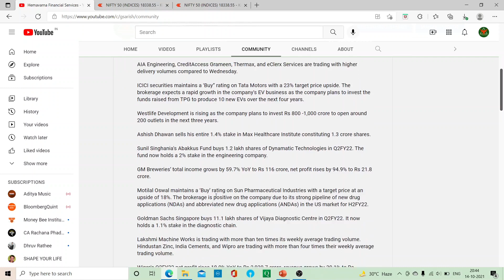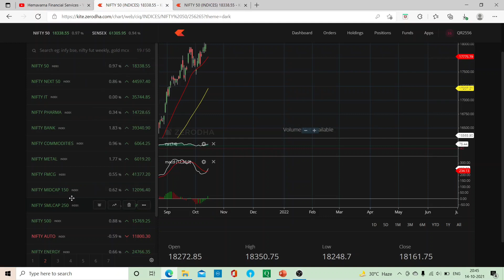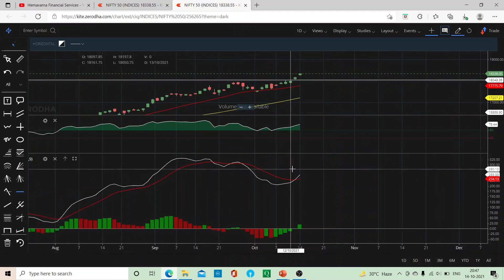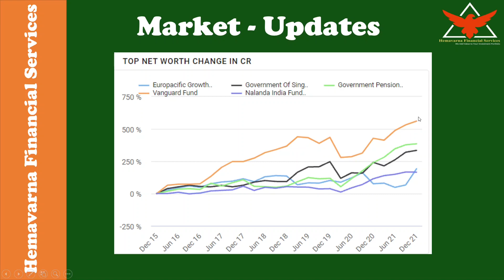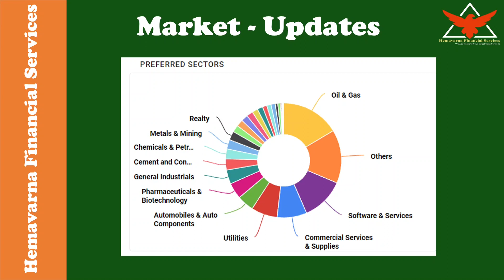Telugu: Markets Updates 14 10 2021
I am here to provide Mutual Fund Distribution & Other Financial Services

financial services
financial advice
stock market
best stock market channel in telugu
best knowledge provider
mutual funds sahi hai
life insurance
health insurance
cheapest insurance plan
certified financial planner
mutual funds
fundamental analysis
technical analysis
fundamental analysis in telugu
best telugu channel
techincal analysis in telugu
telugu stock market channel
stock market channel in telugu,
mutual funds channel in telugu,
financial planning channel in telugu,
insurance policies in telugu,
health insurance policy in telugu,
child investment in telugu,
retirement planning in telugu,
telugu share market channel,
best share market channel in telugu,
investment channel in telugu,
best investment channel in telugu
best policies in lic
best life insurance policies in telugu
stock market channel for beginners in telugu
stock market channel for retail investors in telugu
stock market investments in telugu
financial education in telugu
financial Literacy in telugu
how to be financially free in telugu
industry analysis in telugu
sector analysis in telugu
derivatives in telugu
funture and options in telugu
investment ideas in telugu